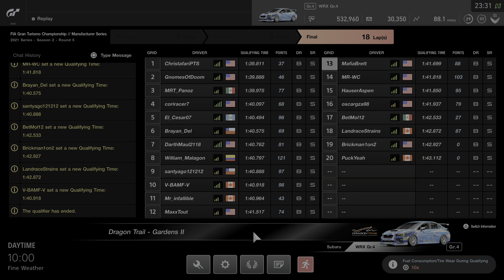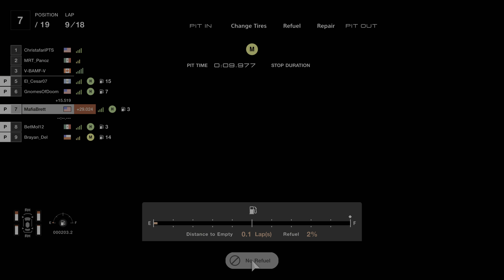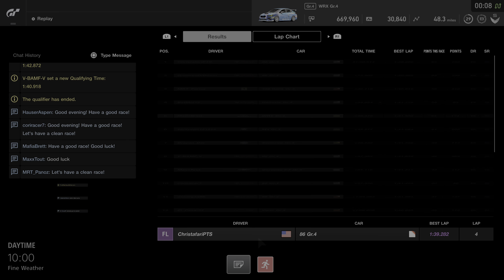Gran Turismo Sport: Manufacturer Series 2021 Season 2 - Round 5 - Dragon Trail - Subaru WRX Gr.4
Had a thumb injury this week, so I felt I could of done much better, but still happy with my result.